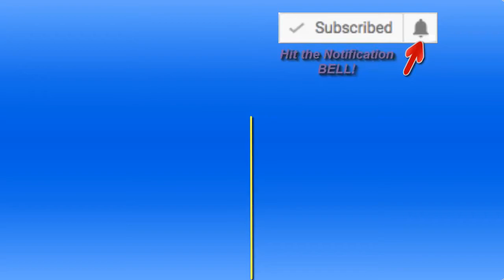FATAL CAR CRASH COMPILATION 2022 | BAD DRIVERS , IDIOT IN CAR ,CAR CRASH COMPILATION 2022, FATAL CAR